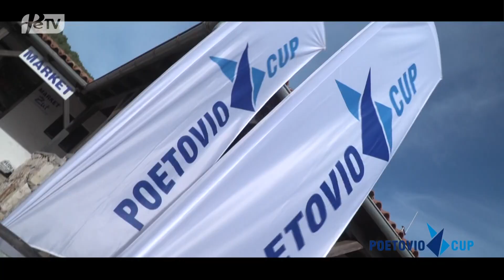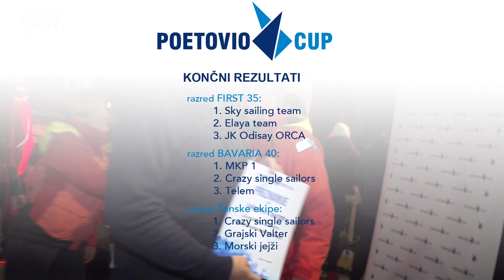Poetovio Cup 2023